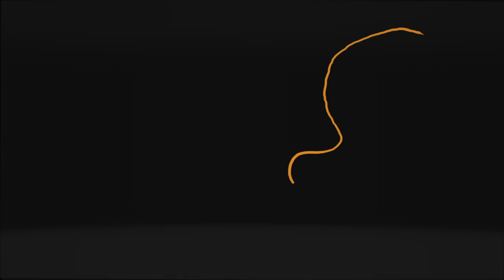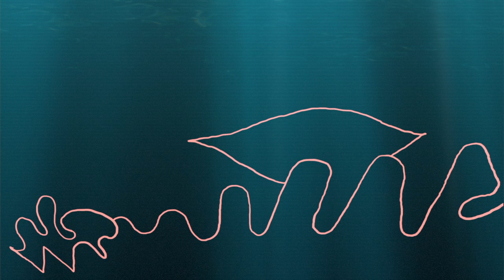My Daily Contradiction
In the fifth video for “Organum Mathematicum” I started experimenting with two new techniques of animation: one is based on freehand drawing synchronized to the rhythm, and the other is an attempt to give life to virtually any shape which might vaguely resemble a human face. Moreover, I used a picture from the “Manipulations" collection, and homages to the works of Lucas Faydherbe and Yayoi Kusama.
From a musical standpoint, the last synth guitar melody heard in the piece is a tribute to the title track of the soundtrack of “Profondo Rosso”, a cult thriller/horror movie directed by Dario Argento in 1975 and scored by the progressive rock band Goblin.